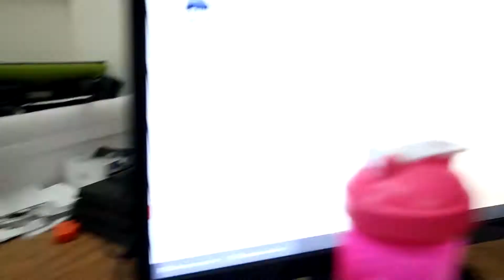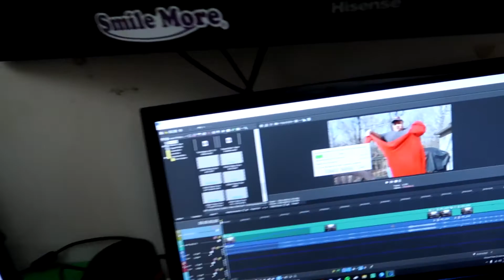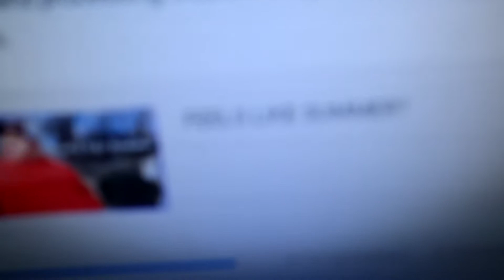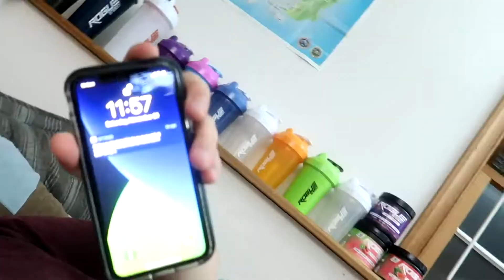FIXING SOME ISSUES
The Positivity Definitely Is KEE HEE, You Guys Taught Me That.
If You would like to support my journey, please check out these awesome ways to do so.

BUY SOME MERCH Via The Link

Become A Member For Exclusive Content Via The Link

Anything Helps Me Pursue My Dream!
INFUZE HYDRATION Via The Link

I Just wanna give you guys the opportunity to help support my dream.
Doing any of the things above will help me out So Much!
Including, Liking the video and Sharing to a friend, commenting, and spreading positivity!
I hope to see all of you guys next time!

DON'T Forget To Join The Caliber Nation Discord!